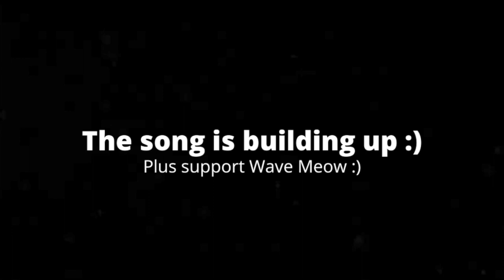[0:12] "That Face!!!" Reacting To Mokey's Show - 426 - Superhero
This is my Reaction to Mokey's Show - 426 - Superhero. Honestly it was a really good video. The animation was good and the gags were funny. Overall I'd give it a 7/10 a good video